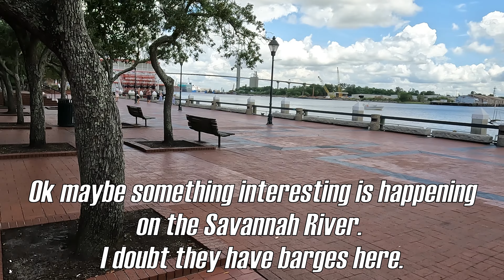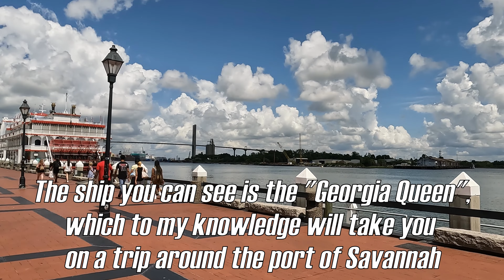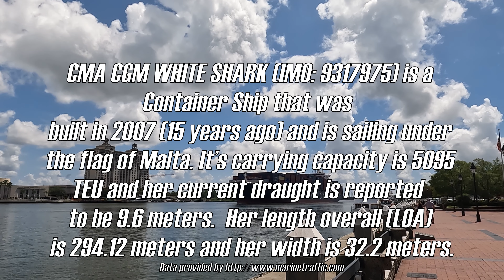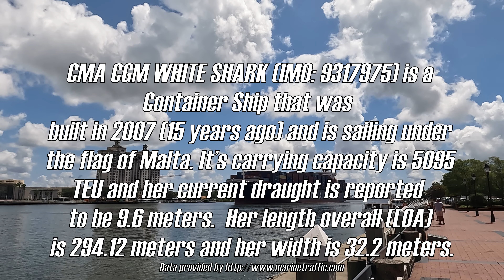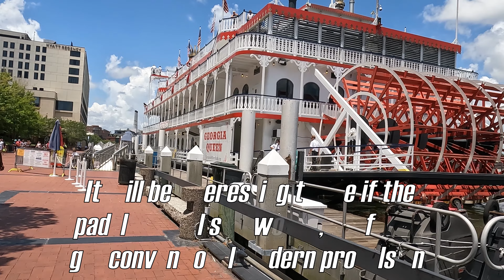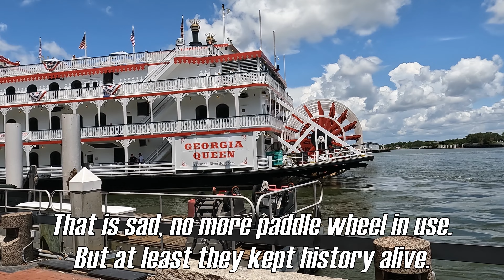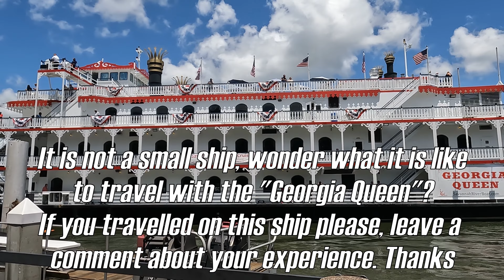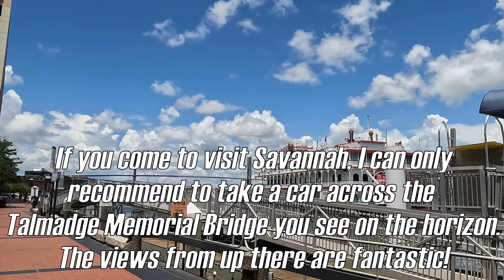Top 5 Must-See Spots at Savannah GA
5 Things You MUST SEE in River Street - Savannah
4K Virtual Walking Tour - Savannah, GA, USA (River Street waterfront district)
River Street is a shopping street and promenade in Savannah, Georgia, USA. It runs for two miles (3.2 kilometers) along the southern edge of the Savannah River, from the intersection of North and East Lathrop Avenues in the west to East Bay Street in the east. Its most well-known section runs from the Talmadge Memorial Bridge to its eastern terminus, then beneath City Hall and Yamacraw Bluff. It is West River Street all the way up to the Hyatt Regency Savannah. It becomes East River Street around 40 feet (12 meters) below Bay Street. From Martin Luther King Jr. Boulevard, the street is one-way (westbound).
East River Street is now a major tourist attraction in the city, with many restaurants, cafés, and craft shops. The John P. Rousakis Riverfront Plaza, a half-mile-long pedestrian promenade, is named after Savannah's longest-serving mayor (1970–1992).

-Discover the hidden gems of Savannah, GA
-Walk the cobblestone streets
-Panoramic views of the Savannah, GA
-Watch some ships on the Savannah river
-See sites of historic importance
-Explore the historic, contemporary, and sustainable aspects of the district

Video Equipment:
Video editing software: VSDC Video Editor Pro Edition v7.1

Music in order:
Music from Uppbeat (free for Creators!):